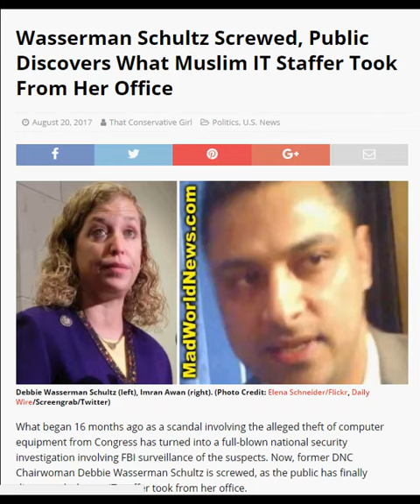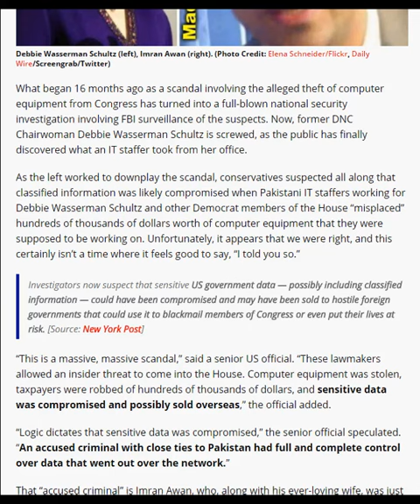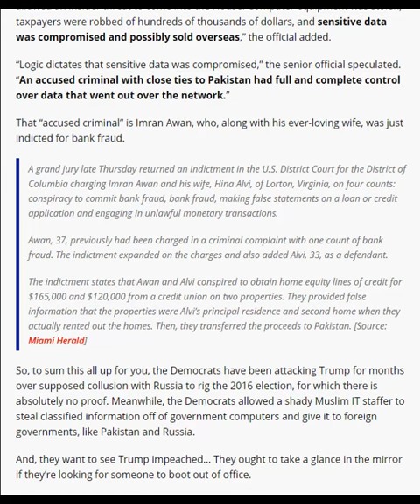Wasserman Schultz Screwed,Public Discovers What Muslim IT Staffer Took From Her Office